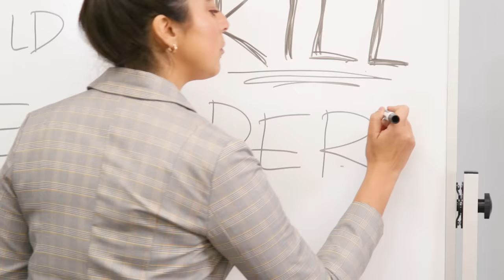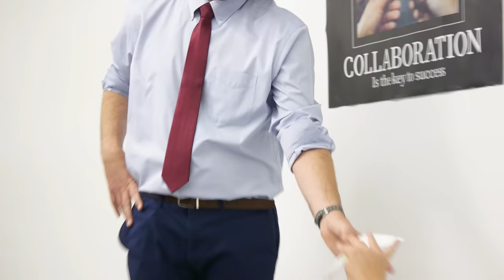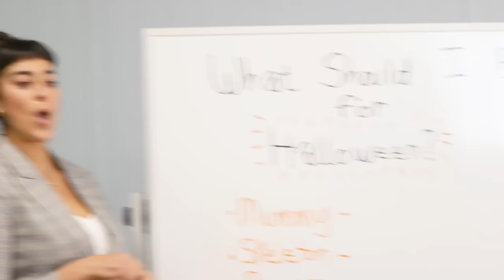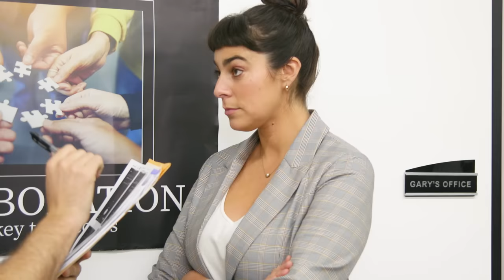They Want To Kill My Pet?! (Am I The A**hole Reenactment)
What qualifies as a pet? An animal/insect that you love? What if your coworkers were trying to destroy your happiness? Who is the real a**hole here?!

CAST
Lisa Van Lenner
Tommy Bowe
Rock Coleman
Jeremy Elder
Patrick McDonald
Alex Aguliar
Lesley Wolff
Garrett Palm
Camille Wormser
Chanse McCrary

CREW
Director: Jeremy Elder
Written By: Jeremy Elder, Patrick McDonald, Shayne Topp, Jackie Uweh
Editor: Mike Small
Executive Producer: Ryan Finnerty
Production Manager: Alicia Gaynor
Production Coordinator: Jacqi Jones
Production Assistant: Heidi Ha
DP: Brennan Iketani
Camera Operator: Vida Robbins
Sound Mixer: Greg Jones
Art Director: Cassie Vance
Assistant Art Director: Erin Kuschner
Assistant Art Director: Dillon Ramage
Art Assistant: Alex Aguilar
Wardrobe: Katie Workman
Assistant Editor/DIT: Matt Duran
GFX: Brittany Metz
GFX: Winton Foulds
Content Manager: Lizzy Jones
Stage Manager: David Hill